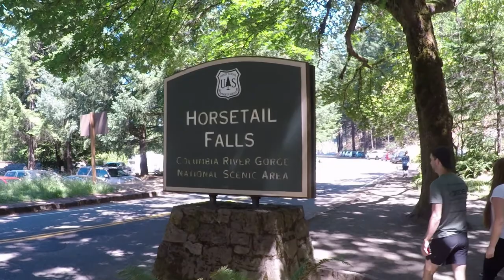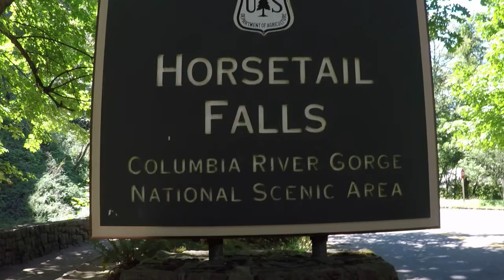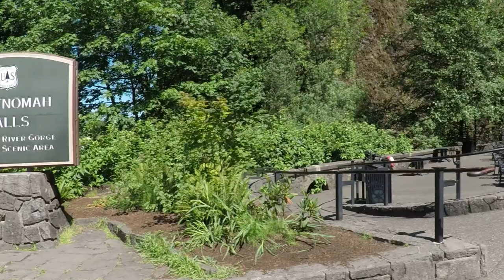Trip to Multnomah Fall Portland Oregon! part 1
We took a short trip to Portland Oregon without plan Here are a few link below on places we went where we were staying if you guy interested .